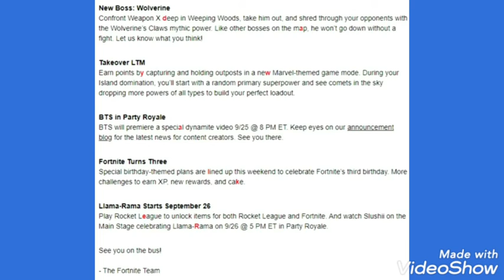NEW fortnite BIRTHDAY EVENT FREE REWARDS! *14.20* UPDATE ROCKET LEAGUE CHALLENGES!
NEW fortnite 14.20 update TODAY! EVERYTHING NEW!

my channel encludes:
1. XP tricks
2. Fortnite gameplay
3. Upcoming fortnite events
4. Covering updates
5. Challenge guides
6. Fortnite montages
7. Weekly fortnite news refreshes
8. Challenges with me freinds
9.  tips and tricks
10. And much more!

Want to know how to level up fast in fortnite? Do you want to know all the latest leaks, news and events? Do you want entertaining fortnite videos and gameplay?

if you enjoyed remember to like the video and comment your opinion!